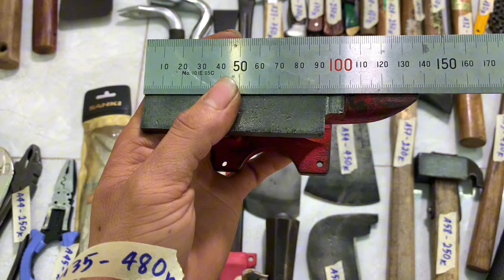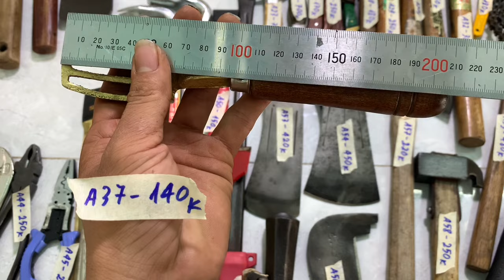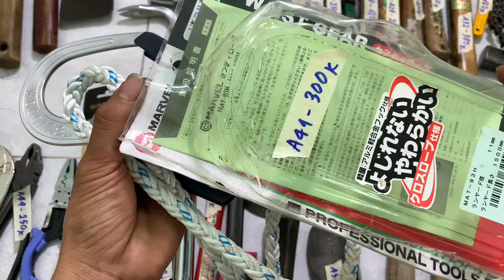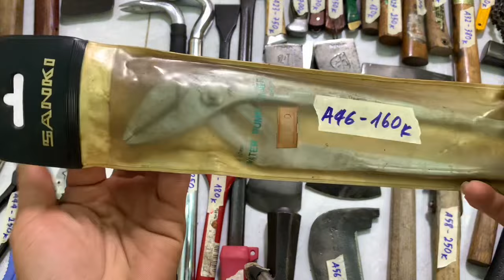0363.864.925 - Đồ nghề,dụng cụ hàng bãi nhật mới về nhiều đủ các loại